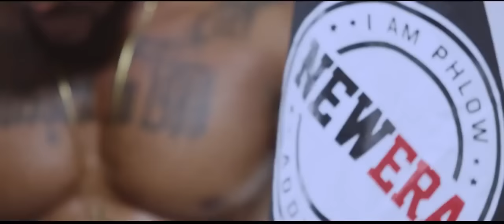TeePhlow - New Era [Official Video]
VIDEO INFORMATION
Song - New Era
Artist - TeePhlow
Producer - SsnowBeatz
Director - Hafiz Abdul Salifu
Label - Spyder Lee Entertainment

PLEASE NOTE
Unauthorized upload of this video or audio unto any YouTube channel is prohibited.